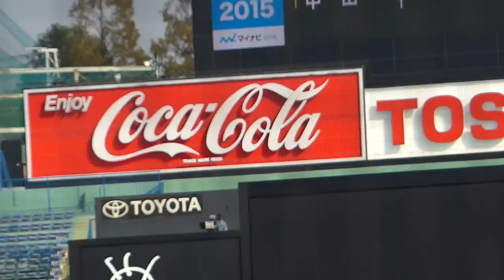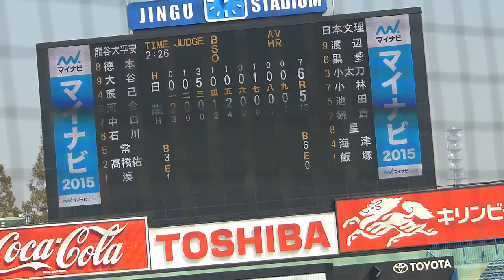日本文理vs龍谷大平安 ダイジェスト(2013神宮大会・準々決勝)